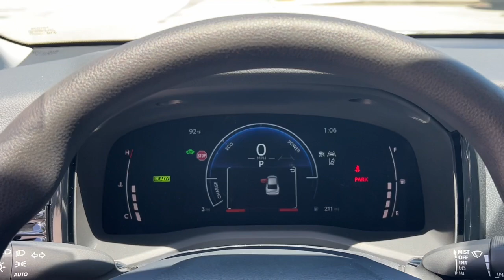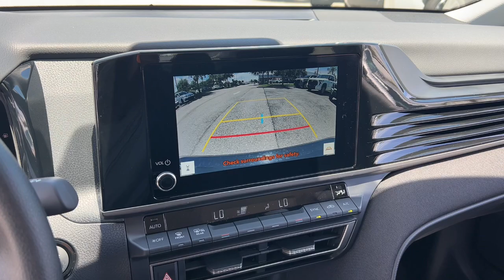2025 Toyota Camry Fort Lauderdale, Coconut Creek, Hollywood, Tamarac, Coral Springs, FL N535264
New 2025 Toyota Camry LE available in Fort Lauderdale, Florida at Lipton Toyota. Servicing the Fort Coconut Creek, Hollywood, Tamarac, Coral Springs, FL area.

Lipton Toyota
1700 W Oakland Park Blvd

Underground 2025 Toyota Camry LE FWD eCVT 2.5L 4-Cylinder 16V DOHC 2.5L 4-Cylinder 16V DOHC Blk Fabric Cloth.brbrRecent Arrival! 53/50 City/Highway MPGbrbrbrLipton Toyota is proud to have served South Florida for over 30 Years. Customers may be eligible for more rebates and incentives. Please see dealers for details.
Wheels: 16 Silver-Finished Alloy|Fabric Seat Trim|Radio: Toyota Audio Multimedia w/8 Touchscreen|4-Wheel Disc Brakes|6 Speakers|Air Conditioning|Electronic Stability Control|Front Bucket Seats|Front Center Armrest|Rear Parking Sensors|ABS brakes|Alloy wheels|Automatic temperature control|Brake assist|Bumpers: body-color|Delay-off headlights|Driver door bin|Driver vanity mirror|Dual front impact airbags|Dual front side impact airbags|Four wheel independent suspension|Front anti-roll bar|Front dual zone A/C|Front reading lights|Fully automatic headlights|Heated door mirrors|Illuminated entry|Knee airbag|Low tire pressure warning|Occupant sensing airbag|Outside temperature display|Overhead airbag|Overhead console|Panic alarm|Passenger door bin|Passenger vanity mirror|Power door mirrors|Power steering|Power windows|Radio data system|Rear anti-roll bar|Rear seat center armrest|Rear side impact airbag|Rear window defroster|Remote keyless entry|Security system|Speed control|Speed-sensing steering|Split folding rear seat|Steering wheel mounted audio controls|Telescoping steering wheel|Tilt steering wheel|Traction control|Trip computer|Turn signal indicator mirrors|Variably intermittent wipers|Front beverage holders|AM/FM radio: SiriusXM|Exterior Parking Camera Rear|Auto High-beam Headlights|Apple CarPlay/Android Auto|Emergency communication system: Safety Connect (up to 10-year trial subscription)